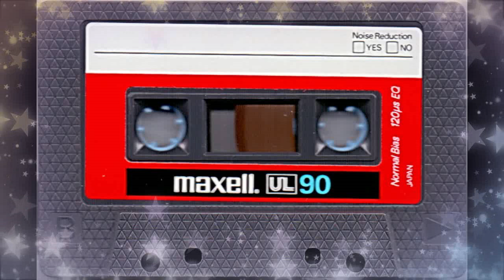DJ Daniele ANNI 80 da cassetta originale n° 27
DJ Daniele